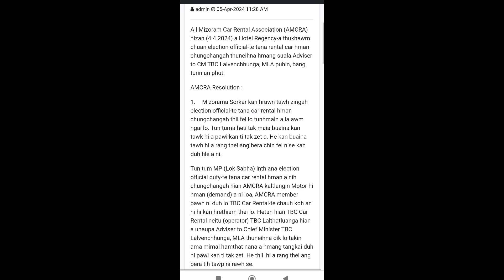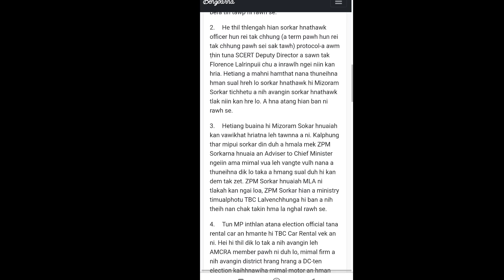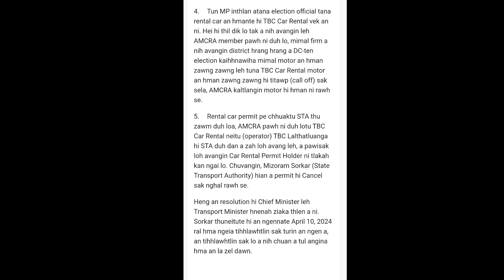Pu TBC Lalvenchhunga bang turin an ti ta !!😳😳 AMCRA auchhuak riap2 e !!!😳